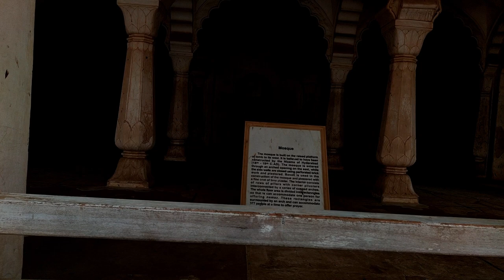Badi didi 1969 Film Shooting Location | Fahim Vlog